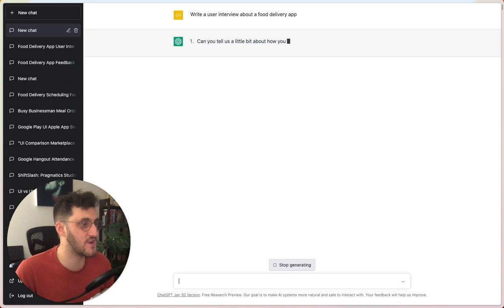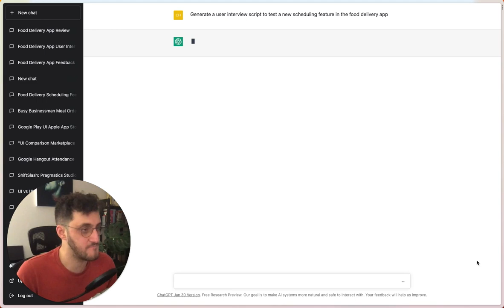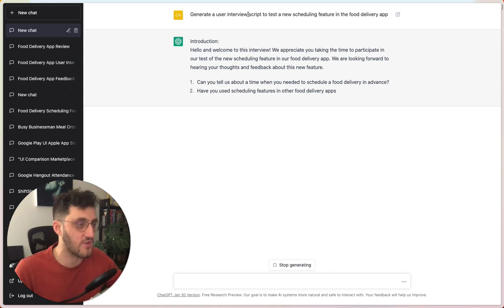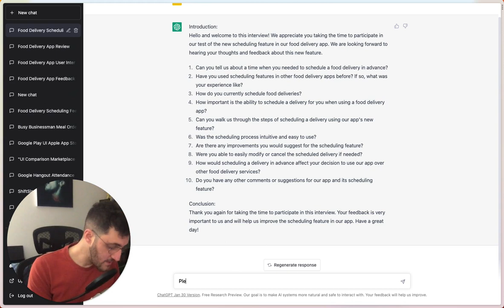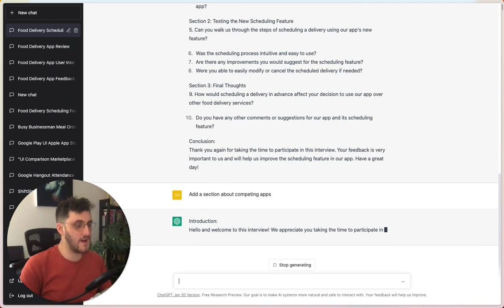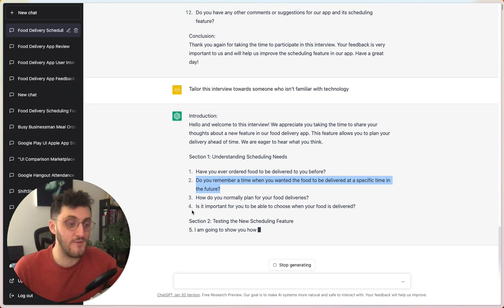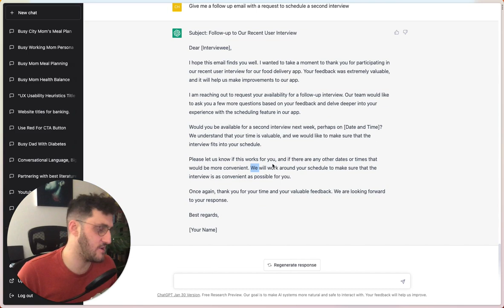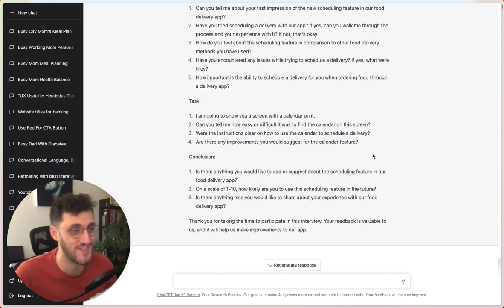Write UX research interview scripts with ChatGPT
Can ChatGPT help me write high quality user interview questions? The results are… pretty exciting! Particularly asking it to rewrite things in different voices.

Conducting user interviews well is the mark of a great UX researcher and designer, but preparing for them can be time consuming. With new AI tools like ChatGPT we might be finding more efficient ways to write early drafts of user interviews, and getting more done with smaller design teams.

In this UX with AI series, we explore artificial intelligence tools to see if they can help with the design process and design thinking in general, and how the future of working in digital product will change with this technology.